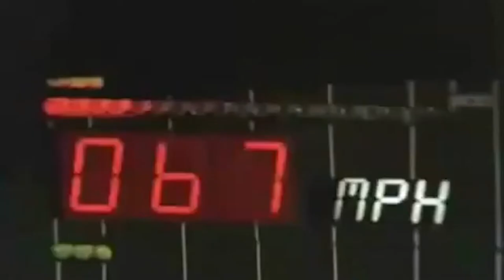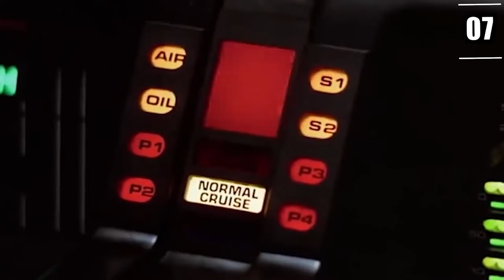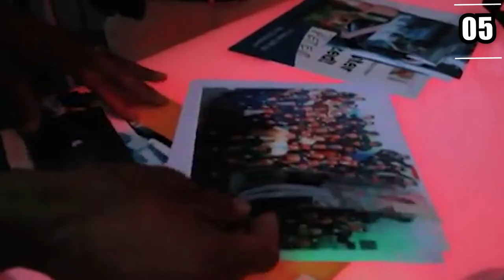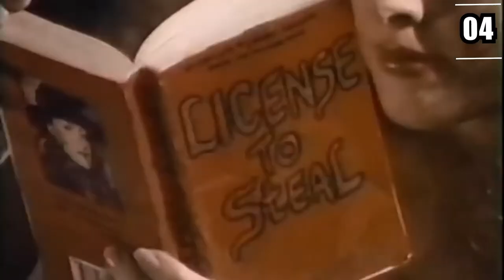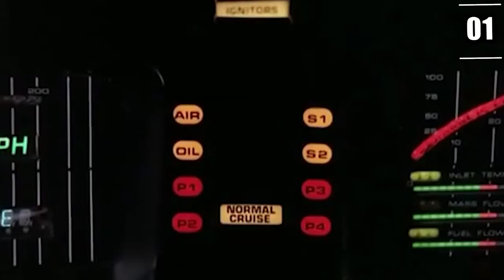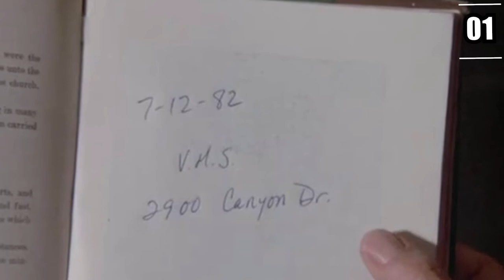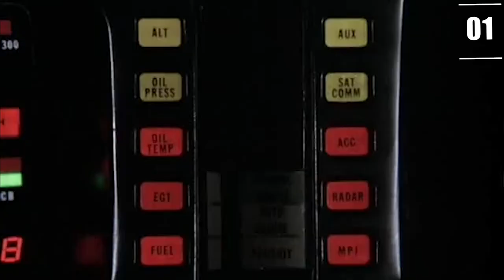Knight Rider (1982) Cast 🔥 Then and Now (2022)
Join us in today’s video as we show you Knight Rider 1982 Cast Then and Now!  Knight Rider was one of the coolest shows ever, virtually a live-action comic book! It’s time for Super Pursuit Mode. We would high-speed drive ourselves and park our butts on the couch on Friday nights to watch Michael and K.I.T.T. fight some bad guys. Michael with his powerful kicks aided by K.I.T.T., the super-intelligent and nearly indestructible car.

So successful it went on to produce two spinoff TV movies, one featuring Hasselhoff – and even a reboot attempt in 2008. But K.I.T.T. will never be forgotten, he even made crossover appearances like Diff’rent Strokes, when Hasselhoff and K.I.T.T. rescued Arnold and Dudley. Be sure to watch the whole video for the full details about this and in addition, do us a favor and like the video and subscribe and turn on the notification bell.